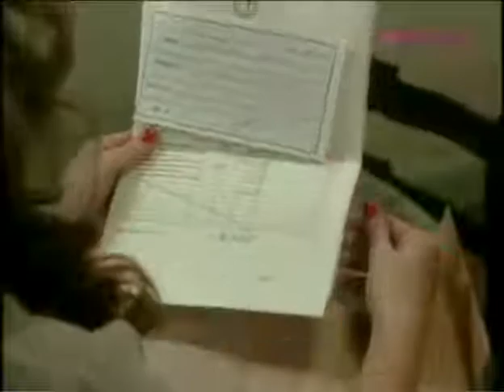Ojciec Coraje Odcinek 40